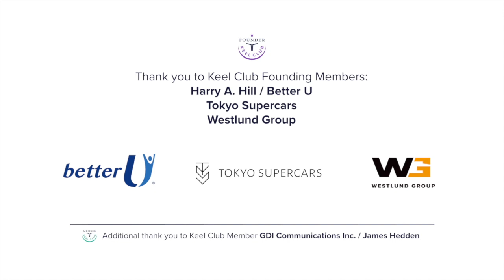No More Rain! Sailing and A Few Fails ( imovie sailboat )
This day did not go as I expected, but I am always grateful for the lessons learned. And there were three of them, to be exact! Thanks to Patron Robin Mah for the additional footage of me climbing the mast and trying to attach the rudder. And yes, next time I will have a helmet on!

Thank you to the Keel Club Founding Members:
Harry A. Hill / BetterU
Tokyo Supercars

Thanks also to my Patrons for making these videos possible: Aki, Bruce, Claude, David, Jeffrey, John, Nemanja, Sumie and William.